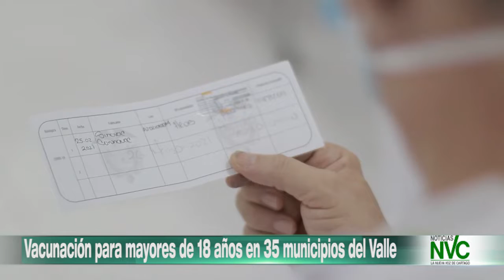Vacunación para mayores de 18 años en 35 municipios del Valle